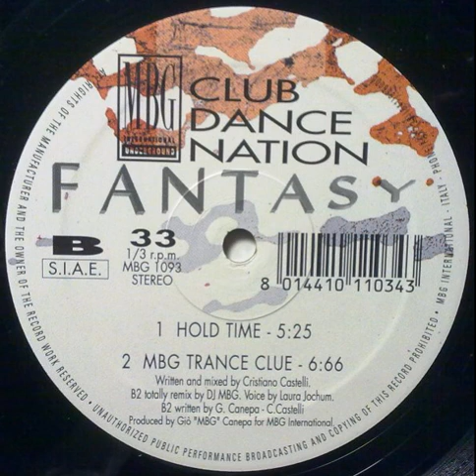Club Dance Nation - Fantasy (MBG Trance Clue)